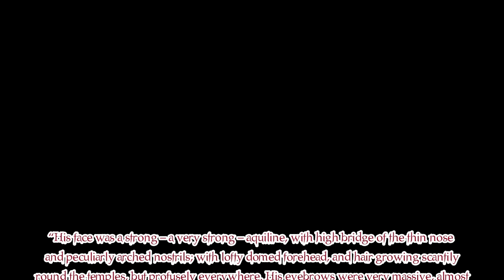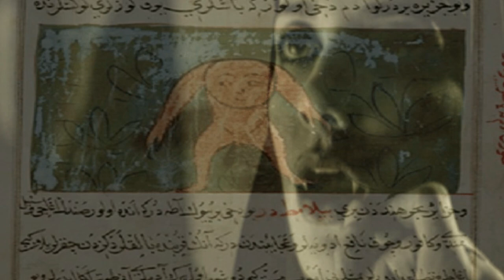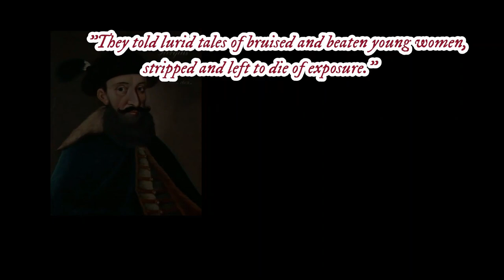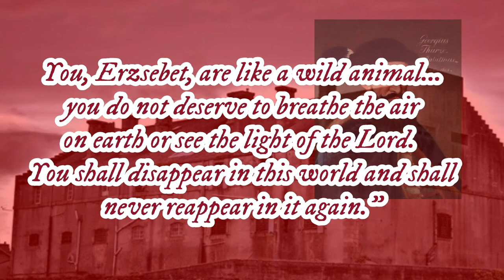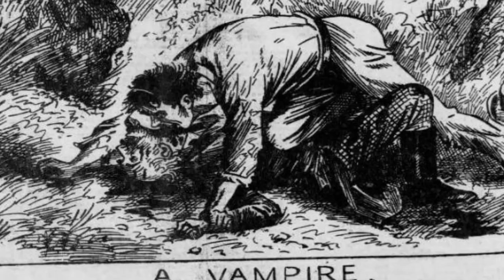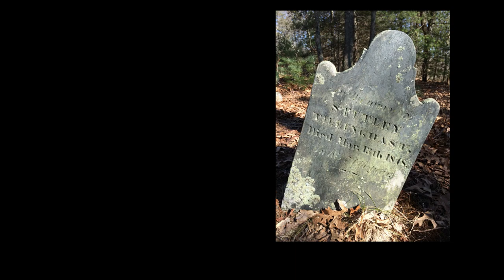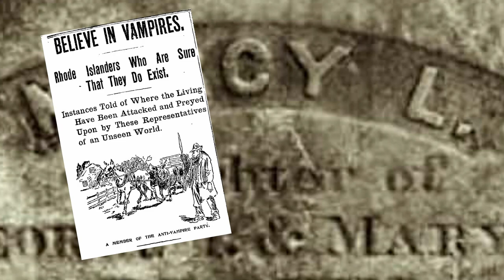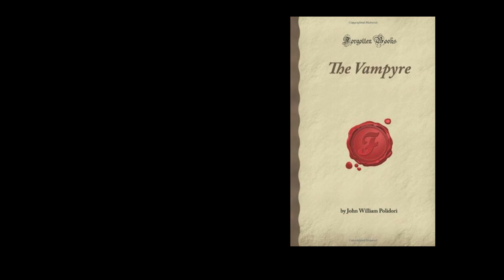Vampires in Human History [Do/Did they exist?]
The legends and stories surrounding the existence of vampires have been passed down over the years through almost every culture in the world.  In this special Halloween episode of “True Crime: Man’s Dark Imagination,” we will explore the possible origins of these nocturnal creatures, their mythical existence in various lands, and demonstrate the hysteria once created throughout Europe and America in the 18th and 19th centuries, and the existence of a vampire culture in present-day.

PLEASE THINK ABOUT CONTRIBUTING TO CONTINUE TO BRING THIS TYPE OF PROGRAMMING TO YOU:

Bach's Fugue in B-Minor (harpsichord) PUBLIC DOMAIN

Leoforos_Alexandras (FR)

Maestro Tlkael (FR)

Film Credits:

Dracula (1931) Starring Bela Lugosi, Universal Pictures, Directed by Tod Browning.

Count Dracula (1970) Starring Christopher Lee as Count Dracula, Cinematografica, Fénix Cooperativa Cinematográfica, Corona Filmproduktion, Towers of London, Directed by Jesús Franco

Vlad Tepes (1979) Directed by Doru Nastase.